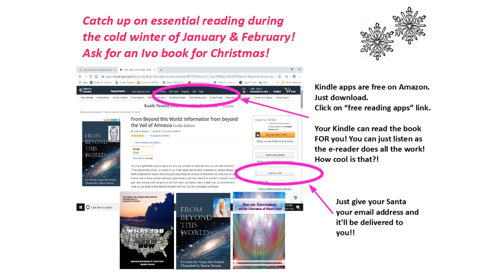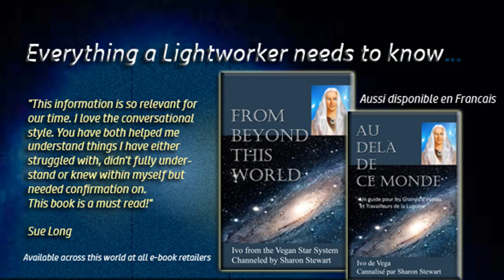Ivo of Vega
4D and 5D Lightworkers - The Difference